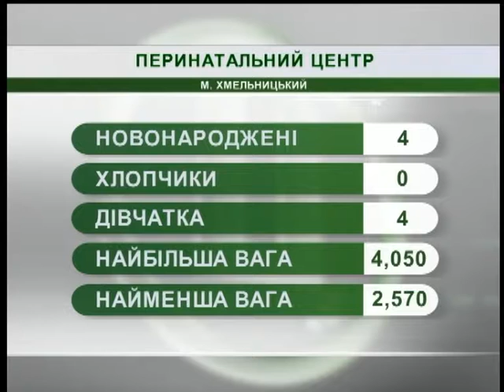12.06.18. Новини. 07:30